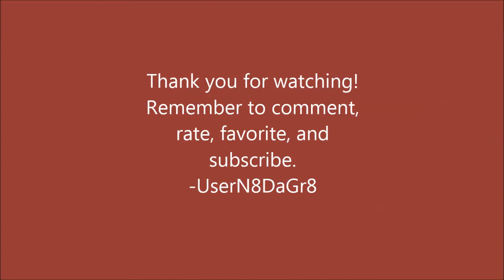Contract Wars Live Comm: MP5SD -UserN8DaGr8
This time I use the MP5SD, the original premium weapon you get to use for free at the start of your Contract Wars career.  This weapon is actually quite good.  I got it temporarily on the roulette and I thought I would use it for a quick video.  I hope you enjoy!

I would appreciate if you left a rating.  I am N8DaGr8 on Kongregate. -UserN8DaGr8